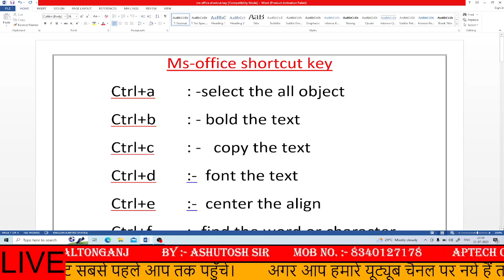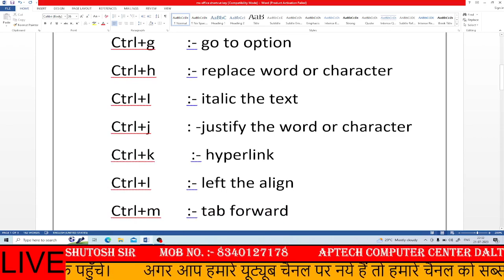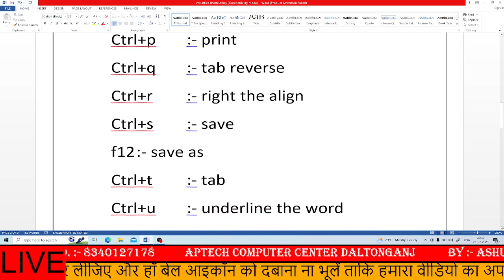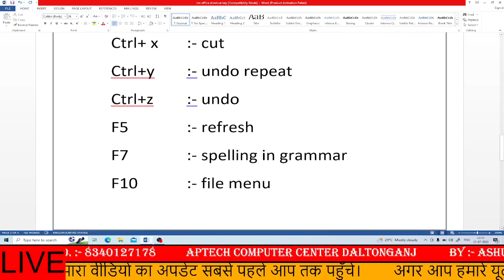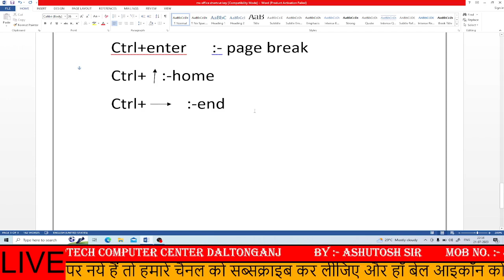Ms office shortcut key all Examination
jssc examination cgl , excise constable ,jpsc